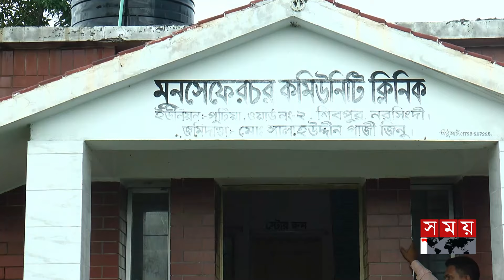হাসপাতালের ভঙ্গুর দেয়াল দেখে শঙ্কায় স্বাস্থ্য উপদেষ্টা | Health Adviser | Nurjahan Begum | Narsingdi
Somoy TV: t.ly/Se1z
Somoy TV Bulletin: t.ly/iqIq
Somoy Entertainment: t.ly/3dWC
Somoy Sports: t.ly/iASp
SOMOY TV ISLAMIC: t.ly/zU6a

Somoynews.tv: t.ly/Y7ab
খেলার সময়: t.ly/xJ5H
সময়ের গল্প: t.ly/EW3M
এ সময়ের বাণিজ্য : t.ly/m3ir

Groups:
Somoy TV (Official)✅: t.ly/ajiO
Somoy Entertainment✅: t.ly/8CLh
Somoy Business✅: t.ly/4xaJ